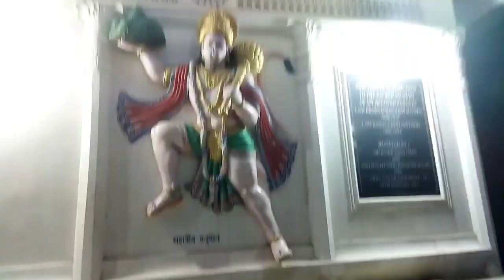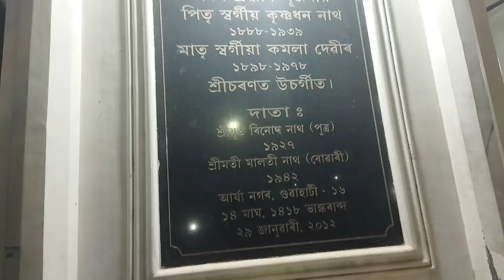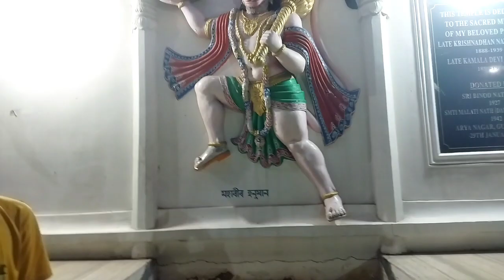শ্ৰী শ্ৰী সোমনাথ মন্দিৰ//এপাক মাৰি আহিলোঁ//🙏🙏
sri sri humnath mondir

aakhils vlog

video tu hekholoike sabo buli akha korilu